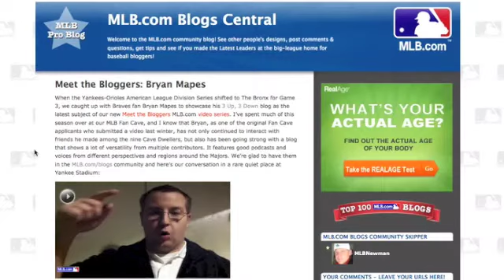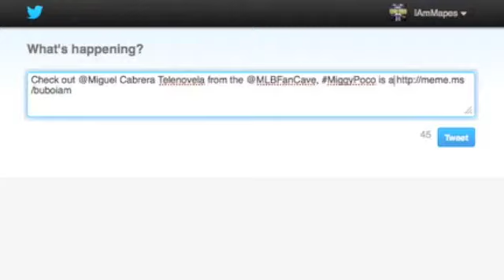Braves Fan Bryan Mapes: 2013 MLB Fan Cave Application Video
Here is my video application for the 2013 MLB Fan Cave!  I have a huge passion for the Braves, baseball, and the Fan Cave itself.  If you like it, check me out on Twitter @IAmMapes or like my Facebook campaign page at Facebook.com/Mapes4FanCave

Lyrics for "Fan Cave Anthem"

Yeah I'm chilling at the Fan Cave
Cheering and chopping for the Atlanta Braves
People are watching through the window
Peanuts and hot dogs on my table

Making memories every night
Going down the home run slide
Heyward's making all the highlights
That's right, I'm hitting NYC with Braves pride

The Fan Cave's become the place to go
For a baseball fan to be in the know
Hop on Twitter and spread the word
Miggy Poco's show was absurd

Like 'em on Facebook and Instagram
I love seeing B-Mac hit grand slams
Doing videos, blogs, and interviews
While rooting on my boys in blue

Stars shine like Kris Medlen
And Craig Kimbrel from the 'pen
Freddie Freeman's blasting mammos
Wishing Chipper never got old

We're gonna handle business in the NL East
While I take care of NYC
I hope everyone's listening
'Cause Mapes in the Fan Cave's what y'all missing